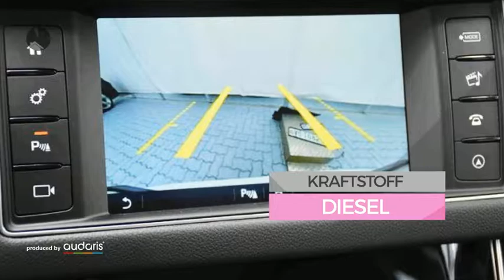Jaguar XF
Verbrauch komb: 4,3 l/100km
Verbrauch innerorts: 5,2 l/100km
Verbrauch außerorts: 3,8 l/100km
CO2 Emmision komb.: 132,0 g/km
CO2-Effizienz: A

Hersteller: Jaguar
Modellvariante: XF
Leistung: 179 kW
Hubraum: 1.999 cm3
Kraftstoff: Diesel
Getriebe: Automatik
Gesamtgewicht: 2.320 kg
Karosserie: stationwagon (5 drs)
Farbe: weiss

Ausstattung:
* 6 Airbags
* Lederausstattung
* ABS (Antiblockiersystem)
* Servolenkung
* Zentralverriegelung
* Klimaautomatik
* Elektrische Fensterheber
* Außenspiegel elektrisch verstellbar
* Elektrische Sitzeinstellung
* Sitzheizung vorne
* Tempomat
* Elektrische Wegfahrsperre
* Xenonscheinwerfer
* ESP (Elektronisches Stabilitäts-Programm)
* ISOFIX (Kindersitzvorbereitung)
* Regensensor
* Multifunktionslenkrad
* Partikelfilter
* Bluetooth
* Tagfahrlicht
* Energielabel A
Beschreibung: